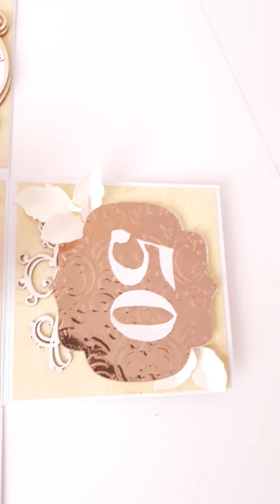Exploding Box urodzinowy ze złoceniami - birthday exploding Box with Gold foil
W filmie pokazuje mój najnowszy projekt urodzinowy eksploding box czyli kartka urodzinowa w formie eksplodującego pudełka kartka.

Ręcznie robiona kartka udekorowana została papierem ze złoceniami,  papierowymi kwiatami .

Wewnątrz znajduje się dekoracja w postaci tortu oraz personalizacja. Tego typu kartki najchętniej zamawiacie na
urodziny
wesela
 chrzciny
 komunię
jubileusze

Prezentowane przeze mnie pracy są mojego autorstwa.

 Można je u mnie zamówić z dowolną personalizacją kolorystyką.

 Boxy tego typu posiadają kieszonki w których można umieścić prezenty pieniężne.

 Podoba Ci się chcesz kogoś takim obdarować i chciałbyś kogoś takim obdarować

Zapraszam do kontaktu przez

 If You Like my video and  you want to order This is exploding box please visit my shop at Etsy if this isn't is unavailable please contact me by custom order message.